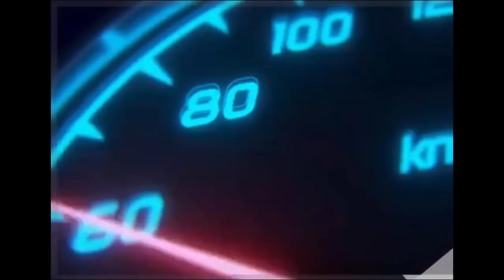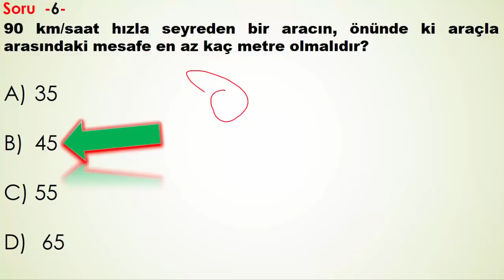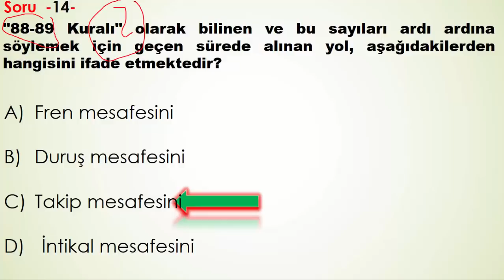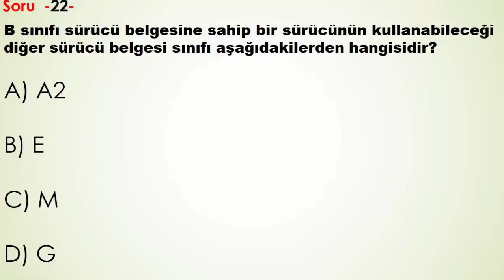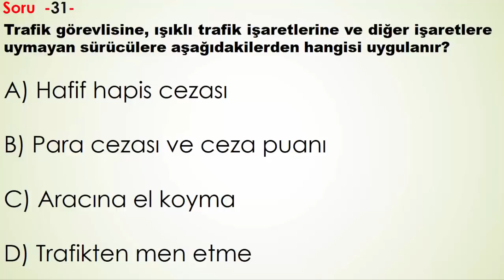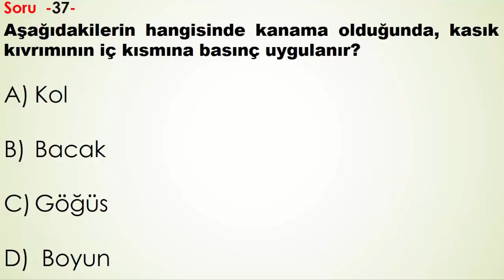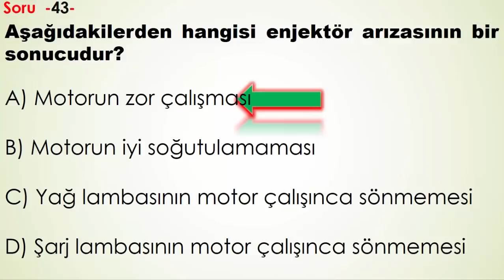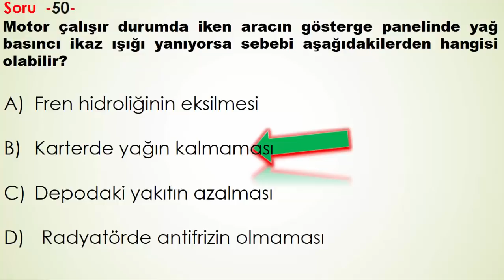EN ÇOK SORULAN 2021 EHLİYET SINAV SORULARI /2021 ŞUBAT EHLİYET SORULARI /EHLİYET ÇIKMIŞ SORULAR 2021